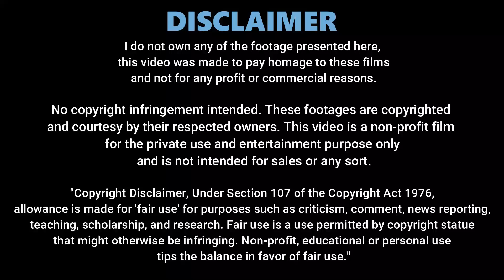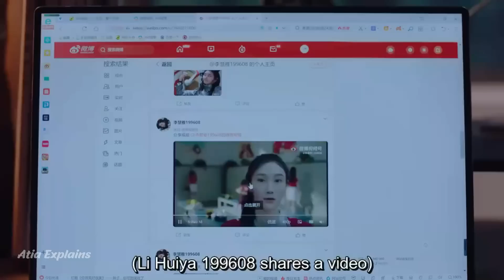Dumb Girl Proposed The Most Popular Guy At School | Part 3 | Drama Explained in Hindi